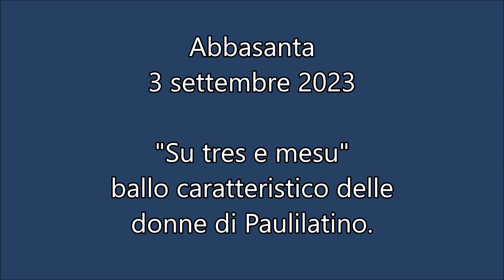Abbasanta 3 settembre 2023. Su tres e mesu ballo di Paulilatino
È risaputo che la Sardegna è uno scrigno pieno di meraviglie: il mare, la sua storia, l’entroterra con gli enigmatici monumenti vecchi di millenni, le sue prelibatezze culinarie, ma ancor di più, i turisti che d’estate c’invadono, hanno scoperto che la nostra antica Terra è feconda di belle donne. Il Guilcier è uno dei luoghi a più alta densità di questo fenomeno e in particolare Paulilatino è uno di questi paradisi. Guardando queste danzatrici in questo ballo (su tres e mesu) con forte  influenza campidanese nel ritmo, par di rivedere le danze arcaiche delle nostre  ave dinanzi al pozzo di santa Cristina per ingraziarsi la divinità.